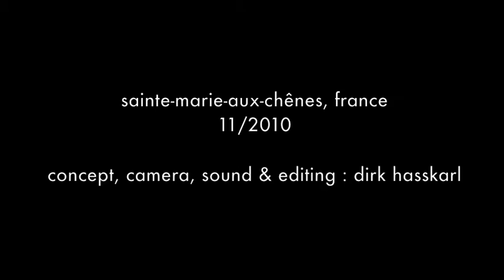short clip from france 01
a short clip from france (01). where to go when the god of gaffer rules? shot in sainte-marie-aux-chênes, 11/2010.